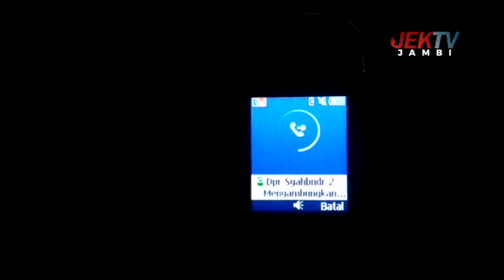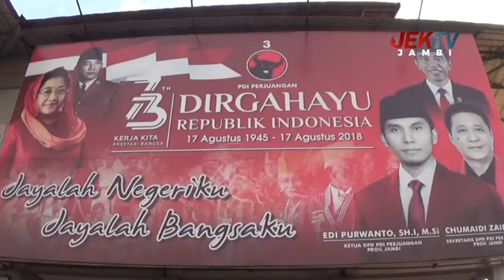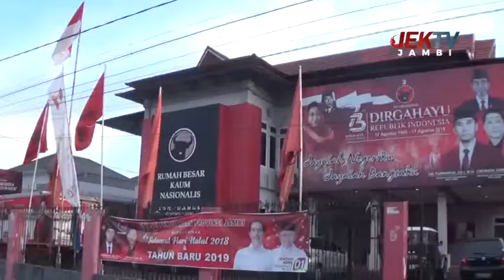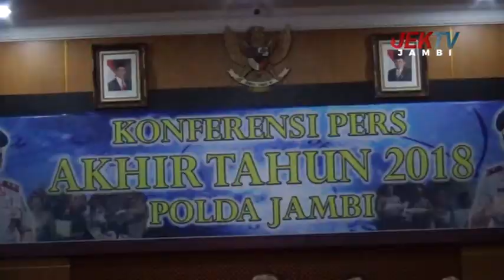IKO BERITA, NTAH HAPO-HAPO 2 JANUARI 2019